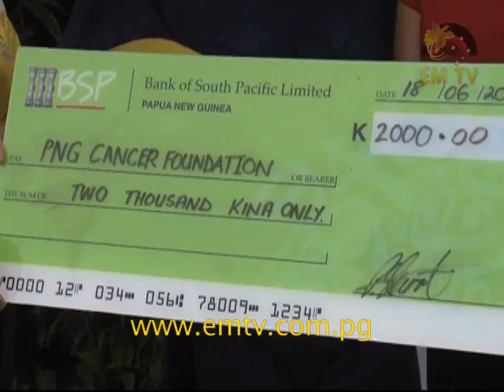Tura Donates To Cancer Foundation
PNG Cancer Foundation ambassadorial, Linda Babao, and CEO, Dadi Toka Junior, were all smiles after PNG's most adored mascot, Tura the Kokomo, donated a heart-felt K2000...- visit us for the latest news...